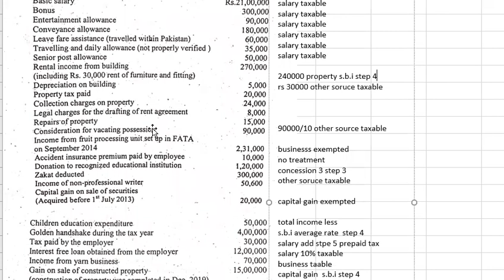B.Com Income tax question 21 || Pu bcom part 2 income tax pu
Income tax pu b. Com part 2